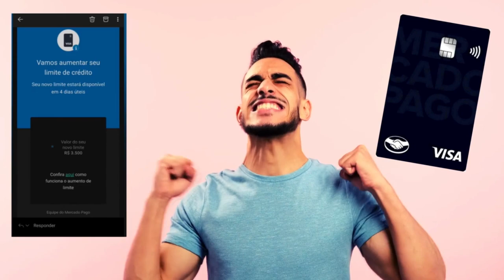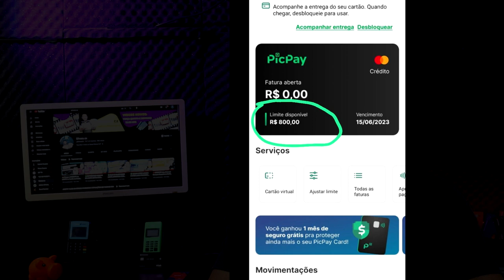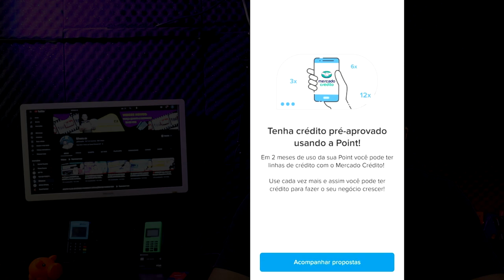✅💵PIC PAY E MERCADO PAGO SURPREENDENDO CLIENTES COM LIMITES DE CRÉDITO...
✅pagseguro.info/bkchqmth